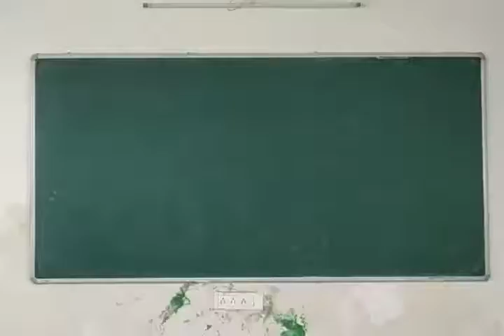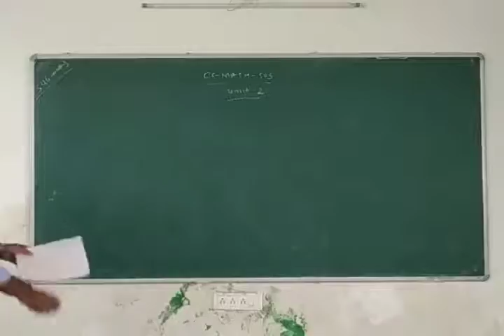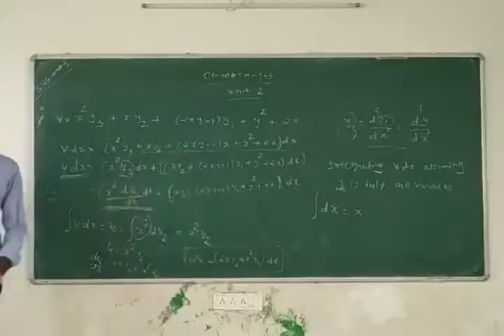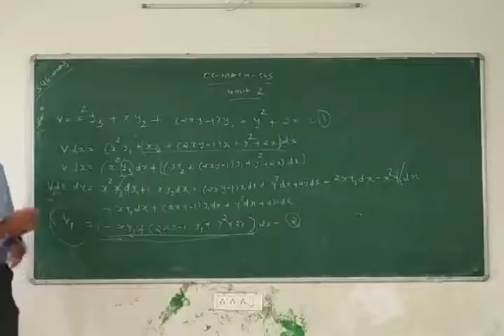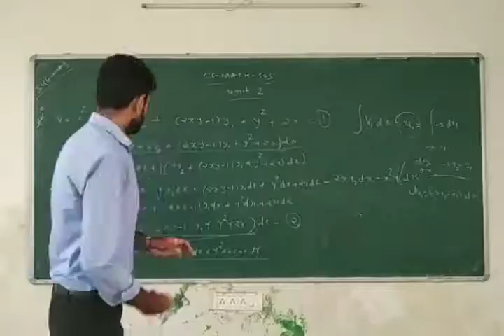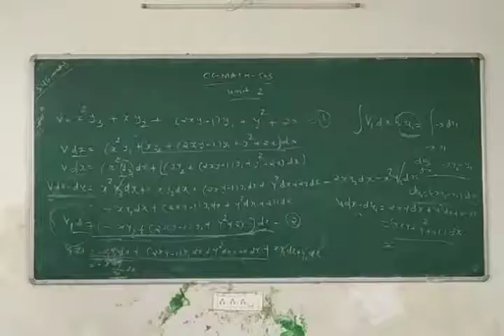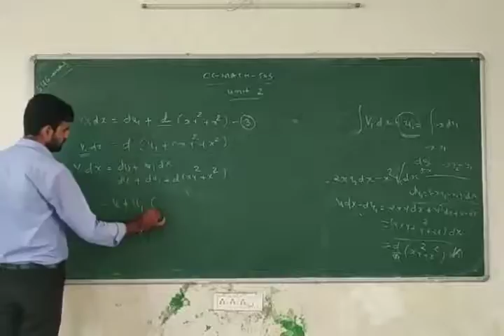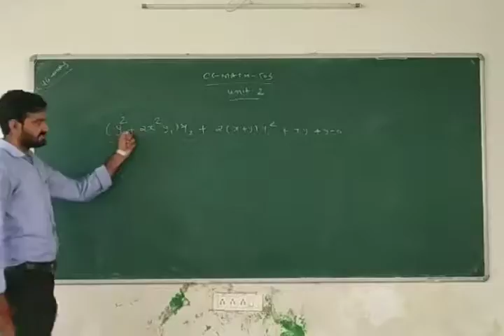Bsc Sem 5 Cc Math 503 Unit 2 Part 21